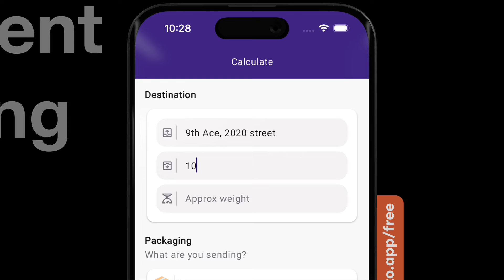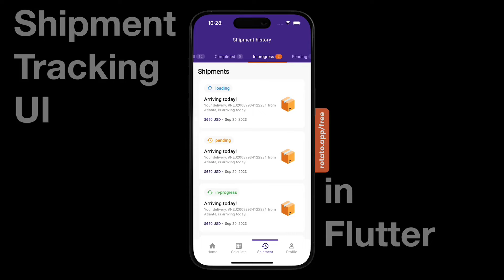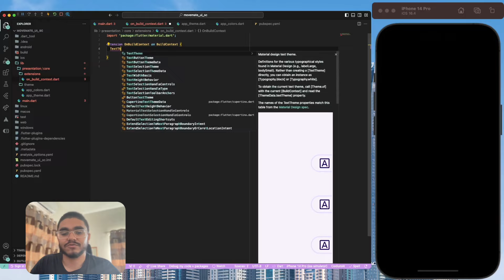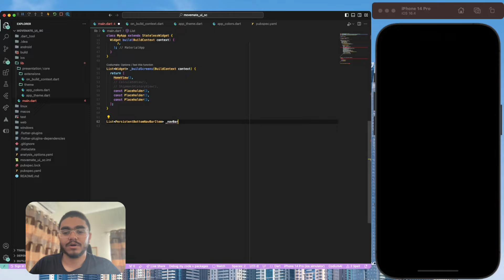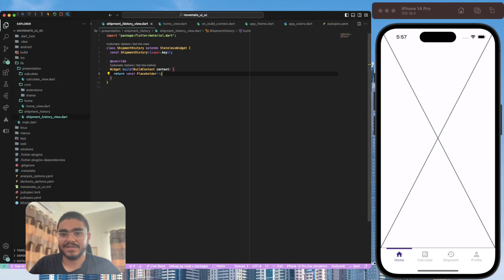Build this Shipment Tracking UI in Flutter - Tutorial Series - Episode 1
In this tutorial series, we will be learning how to create an inspiration of this shipment tracking UI in Flutter:

Timestamps:
Introduction & App Showcase 0:00 - 1:06
Bottom Navigation Bar Setup 1:06 - 3:41
Nav Bar Screens 3:41 - 3:57
Nav Bar Items 3:57 - 4:50
Run the app 4:50 - 5:26
What's next? 5:26 - 5:45